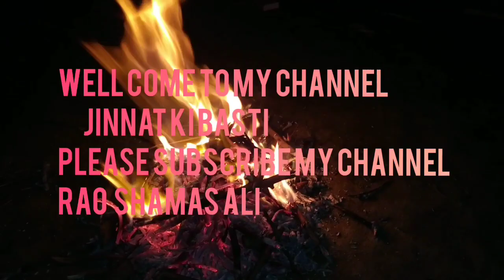jinnat ki Basti 20 Sal sy Band Ghar main Bachy ki Atma with Rao Shamas Ali